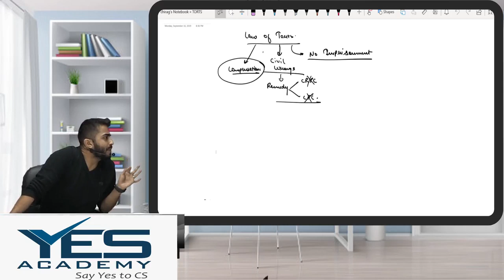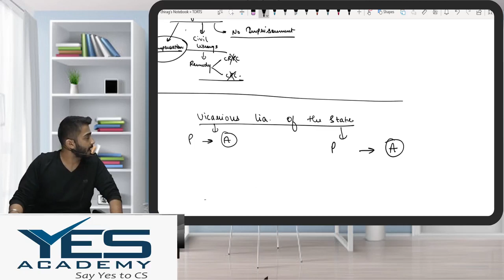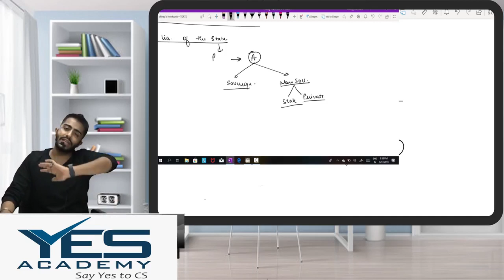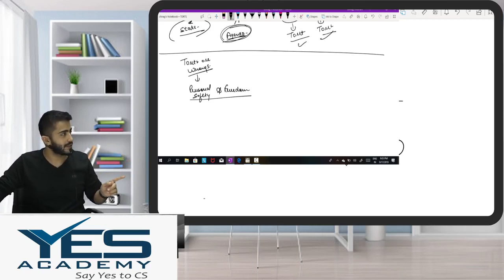Law of Torts | (Part 2 of 2) By Prof. Chirag Chotrani | For CA CS and LLB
In this video the educator has covered the entire topic of Law of Torts
The video specifically covers :
A) Vicarious Liability of the state
B) Every other remaining topic of Law of Torts